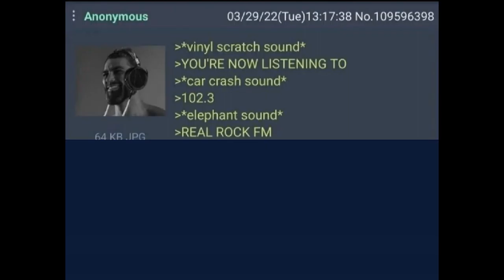102.3 Rock FM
THIS AIN'T YOUR GRANNY'S STATION